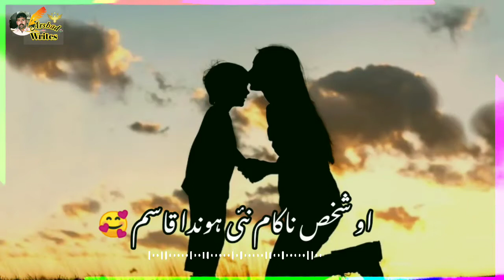Qasim jafri | New latest punjabi dohra status Whatsapp poetry status video _ Arshad Writes